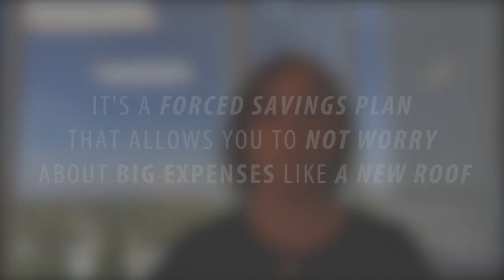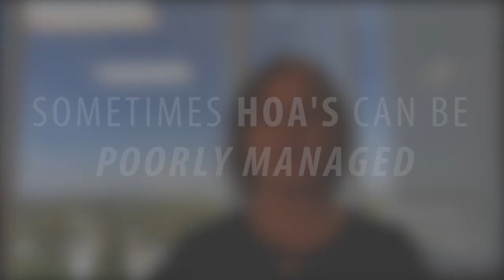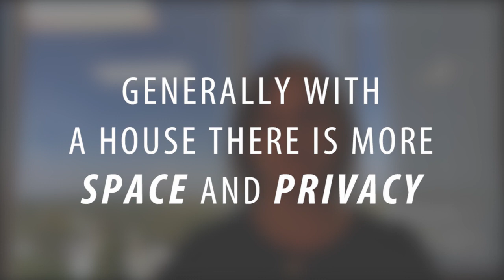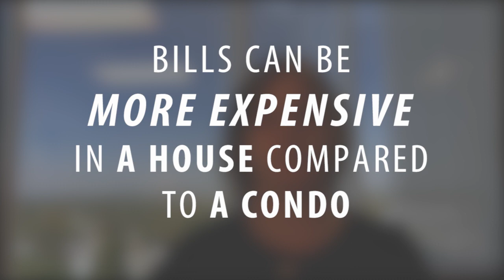Southern California Real Estate: House vs. Condo—Which Is the Better Purchase?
There are obvious perks associated with purchasing a house—you can do what you like in it, and it’s your own private space. However, that doesn’t mean that purchasing a condo is necessarily a bad option either—condos are typically located in better neighborhoods, and come at the same price as a house. Today I want to flesh out the pros and cons of both options so that you can analyze what would be the better purchase for you.

Melinda Elmer
The Elmer Team
66621 E. Pacific Coast Highway
STE 150